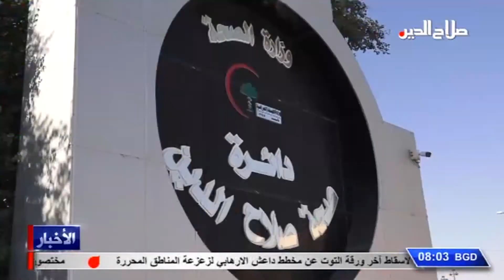الهلوب يطالب بالتقيد بإجراءات الوقاية ضد كورونا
صلاح الدين

ناقش النائب الاول لمحافظ صلاح الدين اسماعيل خضير الهلوب خلال زيارته لمديرية الصحة ولقائه معاون مدير الصحة الصيدلاني خالد برهان الاجراءات المتخذة لمواجهة وباء كورونا , كما التقى الهلوب مدير عام تربية المحافظة وتم التباحث في سير العملية التربوية واهمية اتباع الوقاية الصحية , واستعرض النائب الاول للمحافظ مع رئيس جامعة تكريت الاستاذ الدكتور وعد محمود رؤوف سير العملية التعليمية بعد انطلاق العام الدراسي الجديد